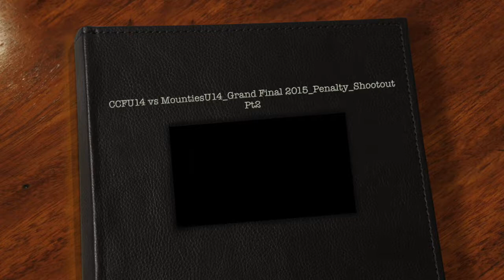Central Coast Football U14 vs Mounties Wanderers U14 - Grand Final 2015 Penalty Shootout Pt. 02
Presentations and speeches of the successful CCF U14's for their Grand Final NPL2 2015

Great work boys :)